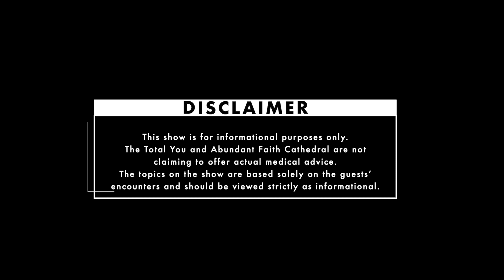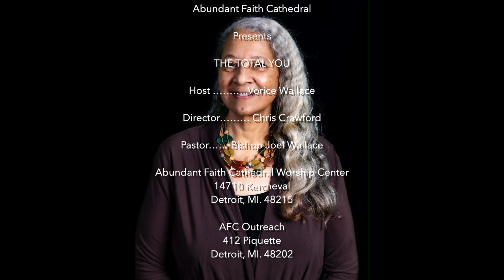The Total You Ep.16